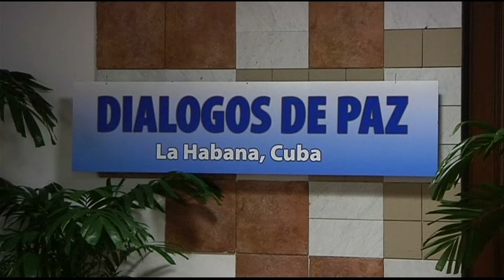CUBA PEACE TALKS